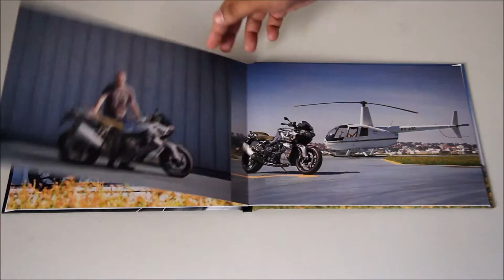Book BMW K 1300 R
Book BMW K 1300 R. Fotos e video por André Santos Fotografia